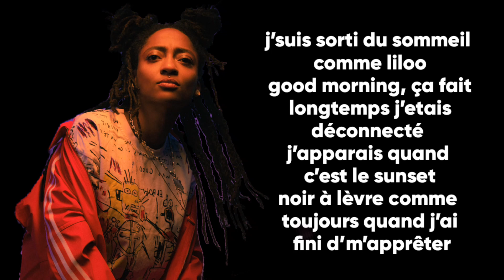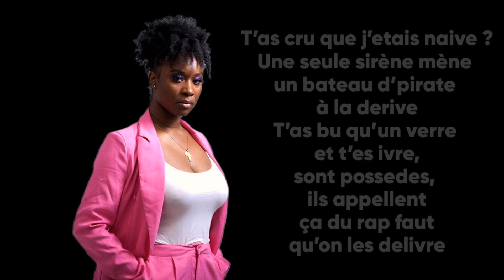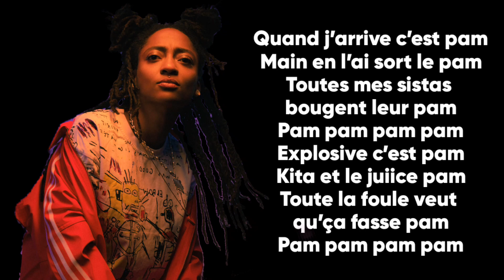KT Gotique feat Le Juice Diaspora Gang (Paroles/lyrics)